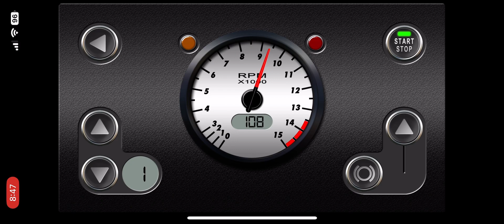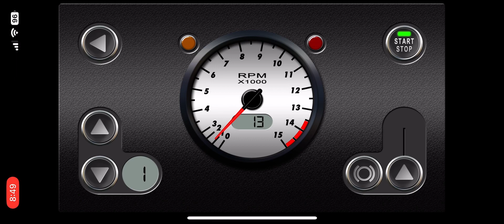RevHeadz motorbike Suzuki gsx-r